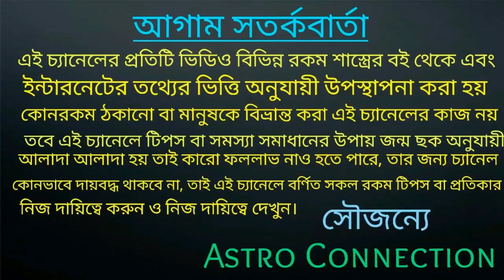মিথুন রাশি December মাসে মরণ ফাঁদে পড়তে চলেছে!!!